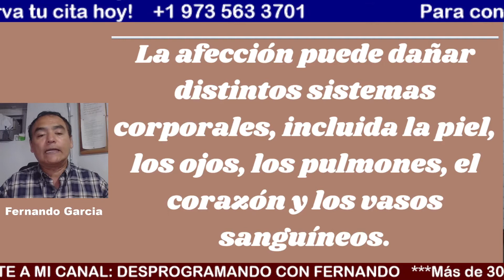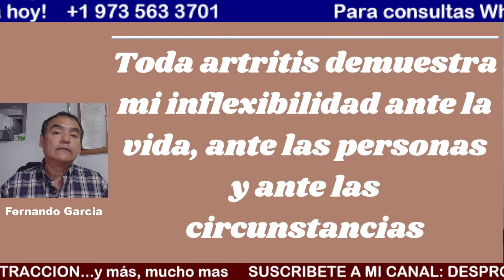ARTRITIS REUMATOIDE. BIODESCODIFICACION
En este video hablaremos de la ARTRITIS REUMATOIDEA, bajo la mirada de la BIODESCODIFICACION
Para consultas: